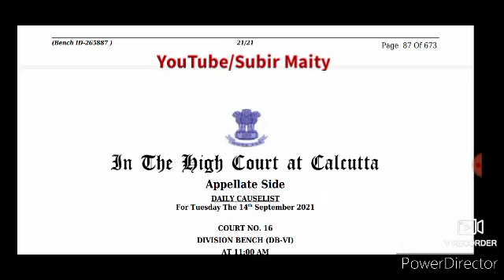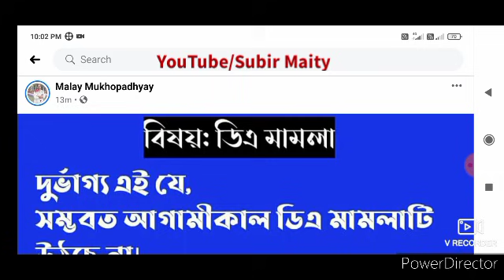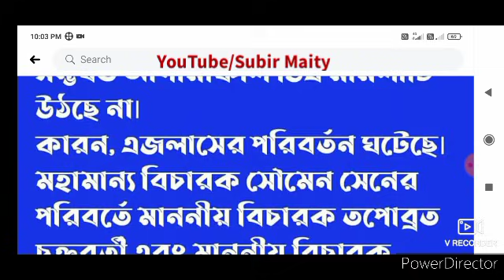ডিএ নিয়ে জরুরী আপডেট। DA latest upda. DA case update today